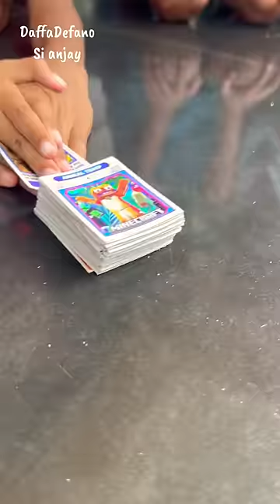ADU MEKANIK BOCIL SKILL DEWA BERMAIN KARTU TEPUK